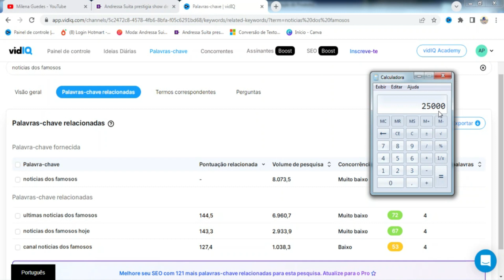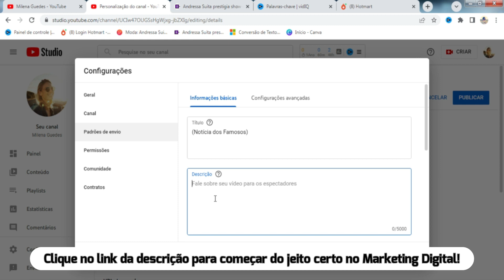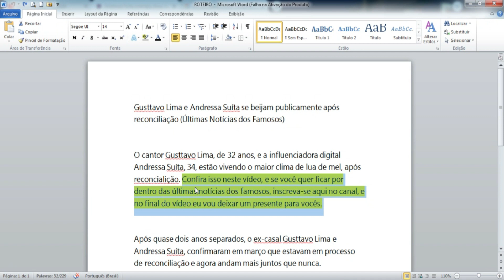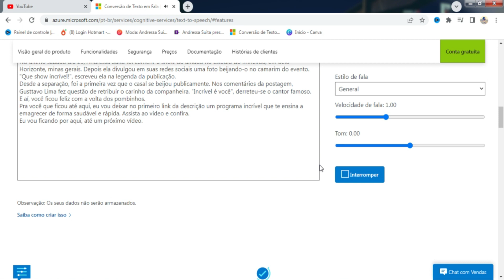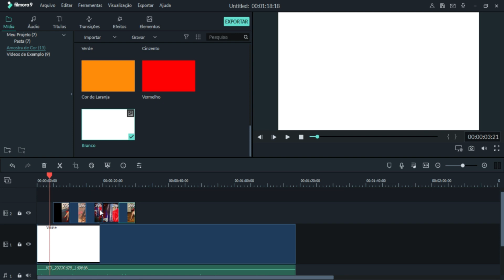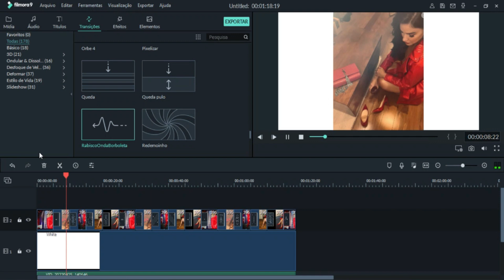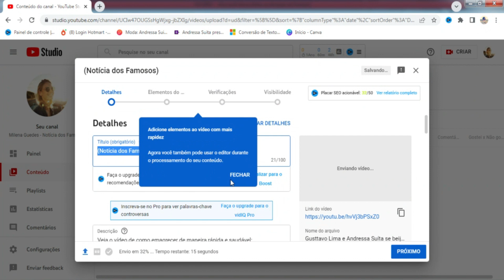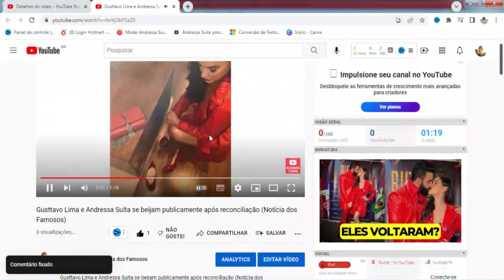COMO CRIAR UM CANAL DARK NO YOUTUBE DE NOTÍCIA DOS FAMOSOS (VENDER COMO AFILIADO NO YOUTUBE)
✅Pack de Vídeo Review n Gringa:↴

Aqui eu te ensino como ganhar dinheiro no Youtube sem precisar aparecer!